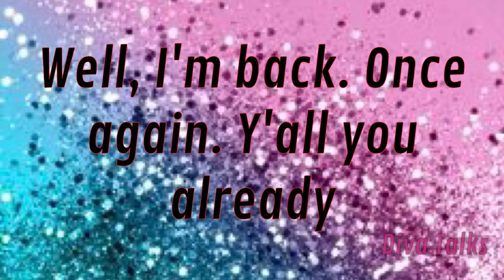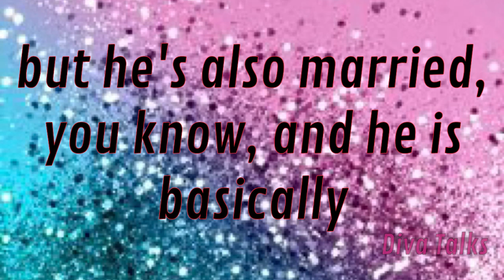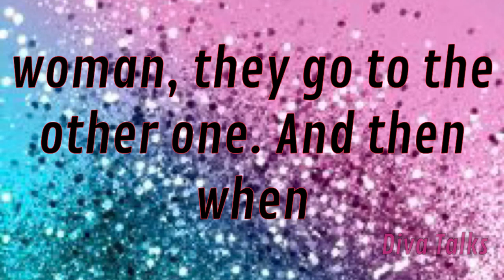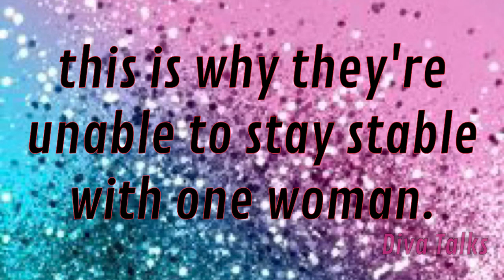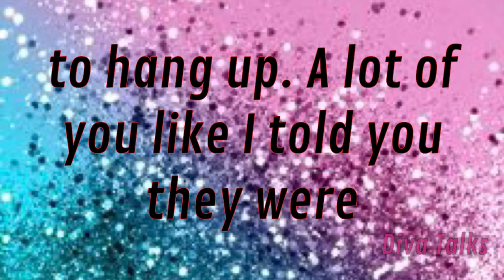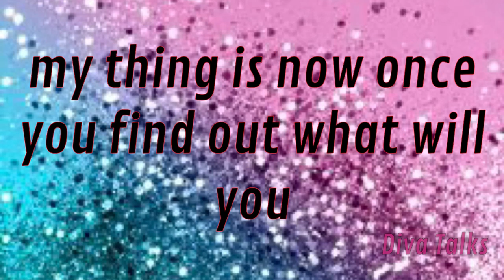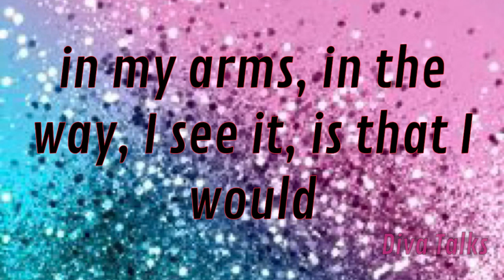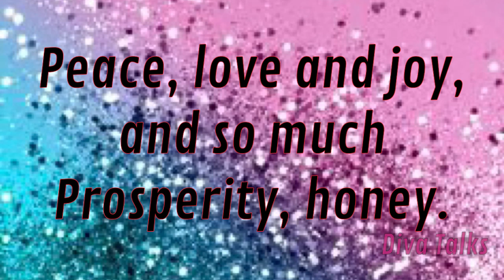🚨This Person is Living a Double Life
leave your number in the FOR section

Spirit Led messages